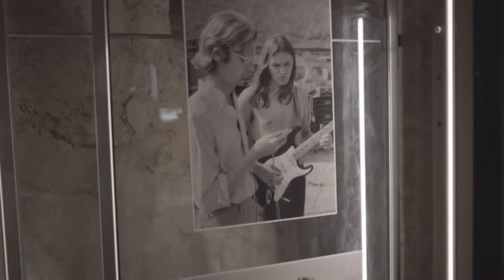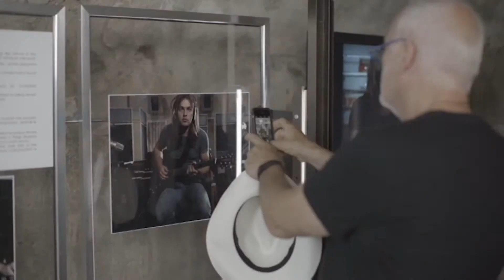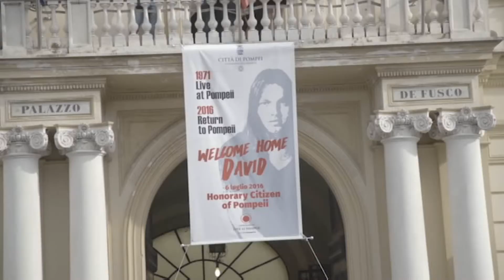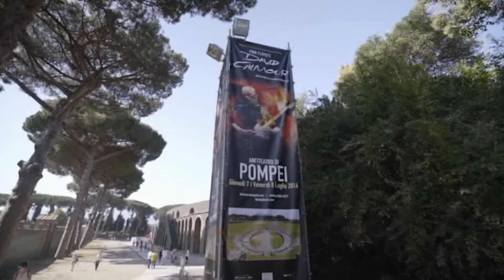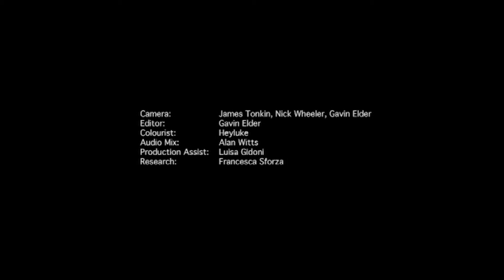Pompeii Then And Now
This is the special feature from the DVD of "David Gilmour At Pompeii"